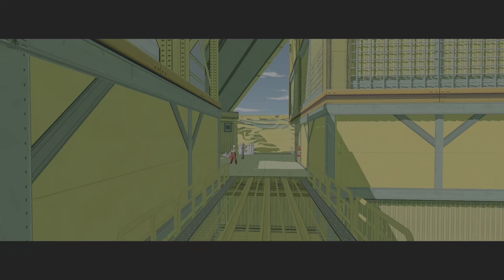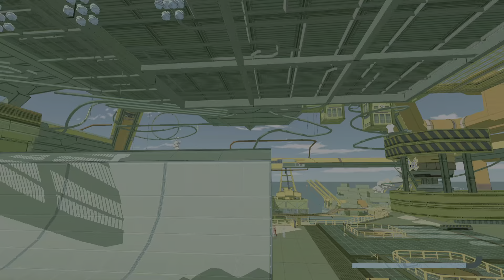Bomb Rush Cyberfunk pt9